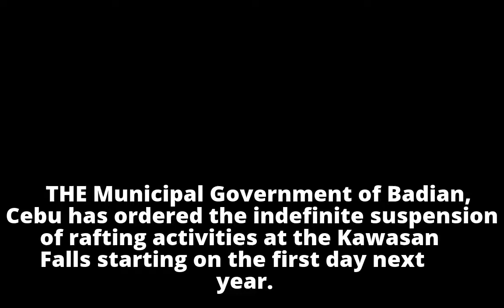Rafting activites in Kawasan Falls suspendedRafting activites in Kawasan Falls suspended